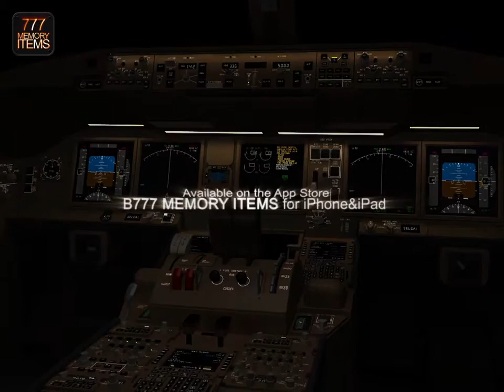B777 MEMORY ITEMS Trailer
Trailer video of the latest App that comes from 3dcockpit.
B777 MEMORY ITEMS for iPhone & iPad.